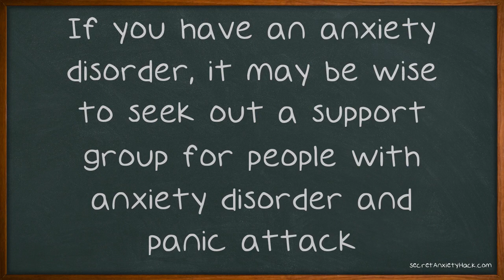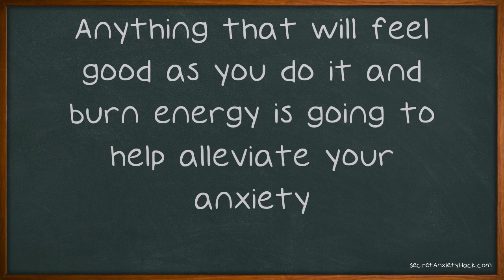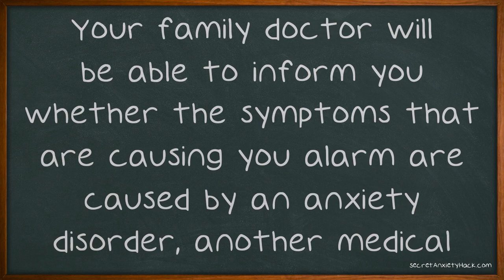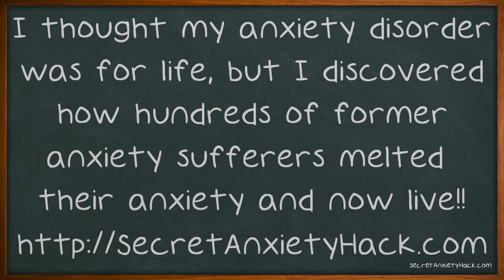Trying To Overcome Anxiety?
Trying To Overcome Anxiety? Follow These Tips. It's a normal facet of life to feel some anxiety. However, if your anxiety is severe and it is dominating your life, you must learn how to manage it. Luckily, there are various ways to combat anxiety.